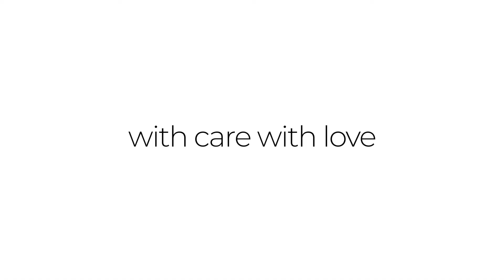How to take care (clean) iRest massage chair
Hi, this is from iRest and we just wanted to give you guys few advice and some tips to take care of the iRest massage chair so please watch the video and stick to the end!

* During the promotion period, stock will be running out quickly. Hurry up for a consultation!

✅ As a Fortune Global 500 LG partner, iRest is trusted by famous brands around the world. Also exported to over 100 countries and regions around the world, iRest massage chairs operate factories, laboratories and research centers according to strict quality system standards.

Take care of your health and the health your family with the iRest massage chair, which always strives for perfection and originality in product development. 😄

✨Best Offer – Best Gift
✨3 years warranty
✨A Superb health investment
✨IRest is a strategic partnership with LG - We work to guarantee quality standards with LG
✨ We have a tight production procedure and a quality guarantee.
✨Do not hesitate – Inbox Irest NOW
👑 IREST - Improve the health of every home.
🎁 IREST will assist your family in having a wonderful time.